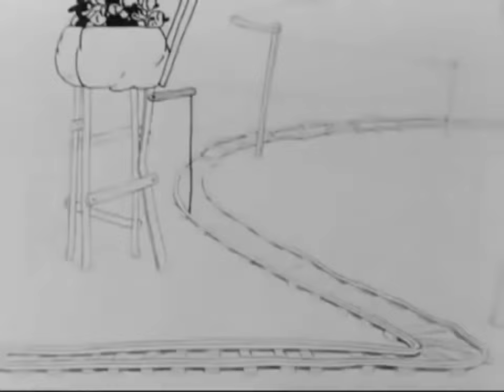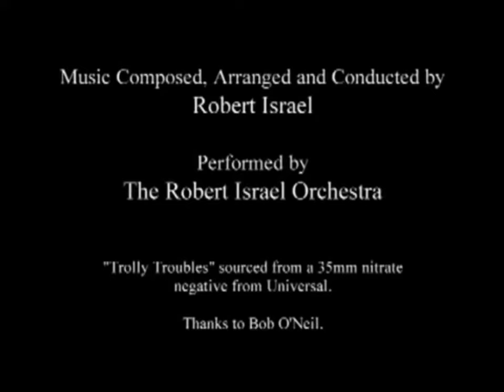Oswald the Lucky Rabbit - Trolley Troubles 1927